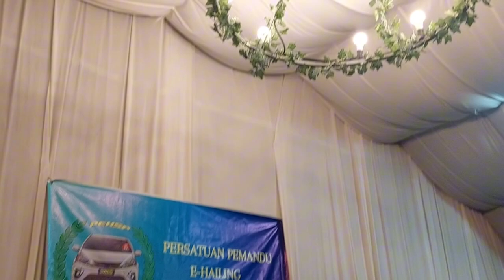Satu Nama Tetap Dihati - Naza